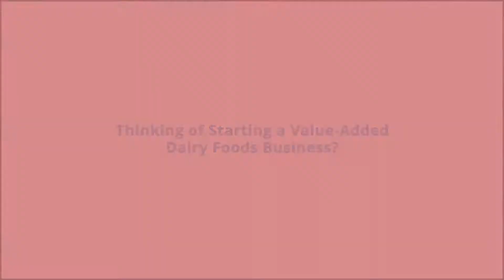Thinking of Starting a Value-Added Dairy Foods Business?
Value-added dairy foods generate a higher return for processors. Learn about aspects to consider when starting a successful value-added dairy foods business.